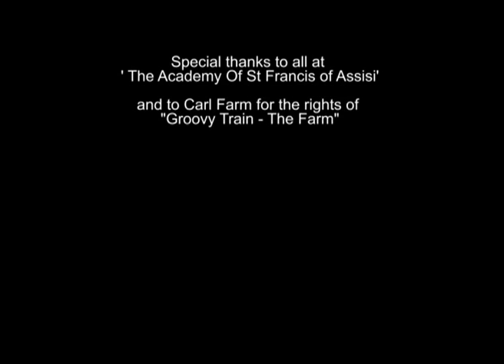Miriam & Marie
A short film set in Liverpool, UK, about two young girls who find friendship and confidence from similar sad life stories of oppression, confusion and hypocrisy, yet they are from differing cultures. Where will they go from here?

Created for Edge Hill University - Module no: MED2209

Directed & written by Col Farrell
Produced by Richard Trueman
Cinematography by Matthew McCloskey and Wesley Soalheiro
Lighting by Matthew McCloskey and Wesley Soalheiro
Sound by Phil Sheardy
Wardrobe & props by Camila Tomaz
Editing by Wesley Soalheiro
Color correction by Camila Tomaz

Special Thanks to St. Francis Of Assisi School, Liverpool and Clapperboard UK for their support in making this film.